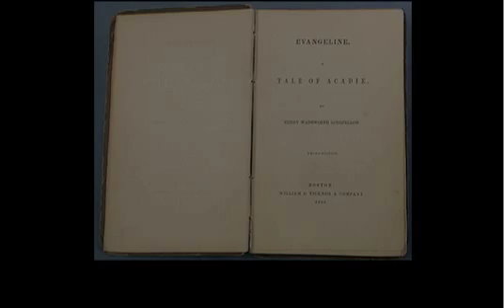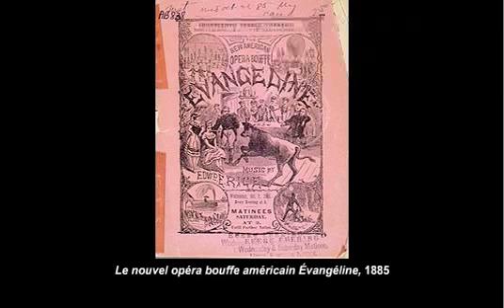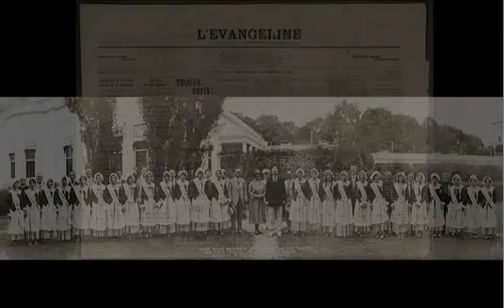Évangéline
Musée acadien de l'université de Moncton

Évangéline est une création de l'auteur américain Henry Wadsworth Longfellow. Pour les Acadiens, Évangéline est un symbole de persévérance et d'espoir. Son nom est évoqué dans les ralliements patriotiques et les fêtes populaires. Elle imprègne tant la pensée populaire qu'elle transcende parfois le monde imaginaire pour devenir un personnage historique.

© Musée acadien de l'université de Moncton, 2003